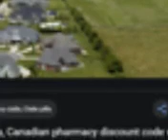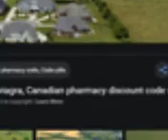144p Images Of Liminal Spaces (With Ambient Music)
a compilation of ambient tracks from the past as well as some originals made for this mix and excerpts from upcoming albums.